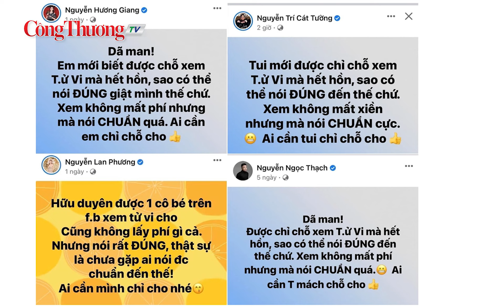Bất chấp pháp luật, hàng loạt nghệ sĩ Việt quảng cáo “bói tử vi”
“Hữu duyên được một cô bé trên Facebook xem tử vi cho, cũng không lấy phí gì cả nhưng nói rất đúng. Thực tế là chưa gặp ai nói được chuẩn đến thế. Ai cần thì mình chỉ cho nhé”, là lời quảng cáo của diễn viên Thanh Vân cho một “thầy” tử vi trên mạng xã hội.
Đồng hành cùng Báo Công Thương